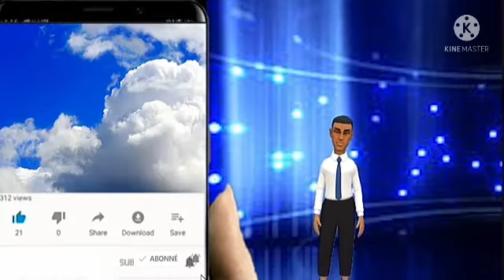Siw ansent ou manje chokola men sa kap rivew 😲😲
eske fanm ansent ka manje chokola